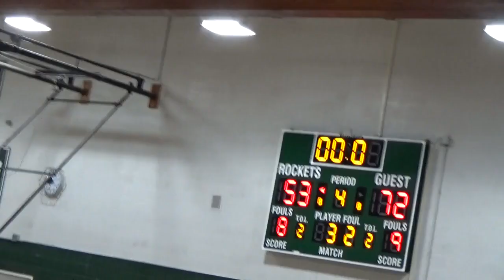(Varsity) New Haven vs Eisenhower: March 10, 2021-Loss 53-72 (2020-202) Season, COVID 19 YEAR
(Varsity) New Haven vs Eisenhower:
March 10, 2021-
Loss 53-72
(2020-202) Season 7-6, COVID 19 YEAR
Varsity Boys Basketball game, New Haven High School
Head Coach: Tedaro France
MHSAA
Season Shortened due to COVID 19